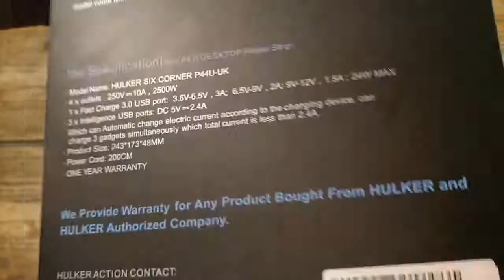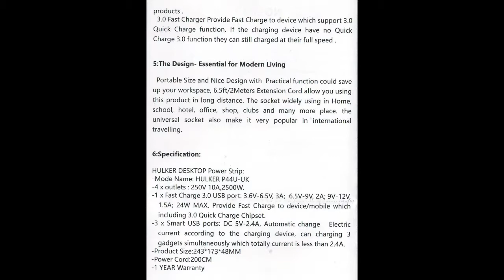HULKER Desktop plugboard with Fast Charger and 3 Smart USB Ports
Many plugboards now come equipped with USB charging sockets but too often they output a have a low power standard output of just 1A or even lower. Not so here. This new desktop plugboard from HULKER comes with three 5v/2.4A smart sockets and one smart Fast Charge 3.6-12v/1.5-3A socket.

Unlike most plugboards, this one arrived packaged like a techy gadget in an upmarket box with a well printed and useful User Guide which I include in my unboxing video. The upmarket presentation makes a difference to how the product is perceived and this is clearly not just another plugboard like the ones we all have hidden behind the sofa and under the desk. This plugboard is designed to sit on the desk rather than under it and the unusual hexagonal shape makes not look out of place there. It comes with a 2M heavy duty power cord with a three pin UK plug hard wired in place.

As a powerboard, the device is more versatile than most the four sockets all capable of handling a range of plug formats and shapes: UK, EU, USA, Australia, two pin etc. The sockets are all controlled from the same backlit switch and there are no switches for each separate socket. Check your foreign device will work on UK 240v before plugging it in! That said, this plugboard is fully fused and offers surge protection in case disaster strikes.

The three standard USB sockets have smart technology and will output the correct load for your device up to 5/2.4A. The fast charge socket will deliver u 3.6-12V/1.5-3A according to the needs of your connected device. Take note that not all fast charging devices are supported most notably the Motorola G4 and G5. Non supported devices will still be charged but at standard speed.

This is an excellent plugboard designed for modern office use and all it lacks is wifi Alexa/Google voice control and individual switching. For the current Amazon price of £16.99, it is a very attractive buy

The Good
Attractive Design
Good price
Smart USB sockets
Fast Charge USB socket
Multi-region sockets

The Bad
Only four power outlets
No wifi or Voice control
No USB-C socket
No individual socket switches